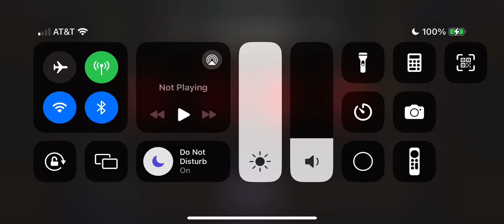Final Pulls For Psykid - Skullgirls Mobile